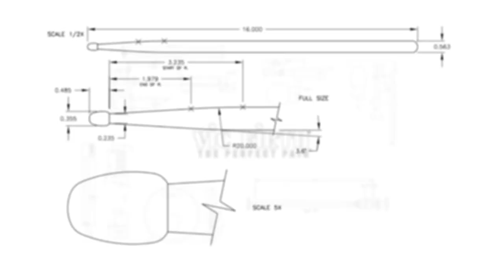WGI 2022: Chino Hills H.S. - IN THE LOT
Vic Firth presents CHINO HILLS HIGH SCHOOL - the 2022 WGI SILVER MEDALIST Scholastic World ensemble IN THE LOT!

MALLETS:
Ian Grom Signature Series Marimba & Vibe Mallets